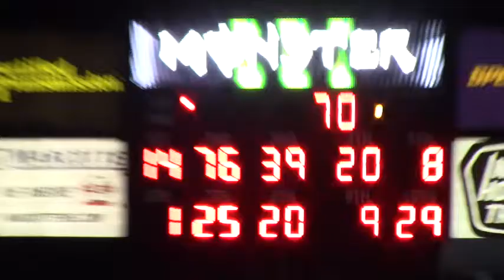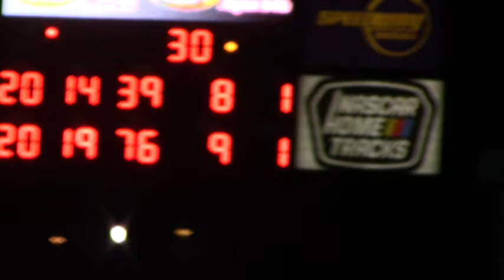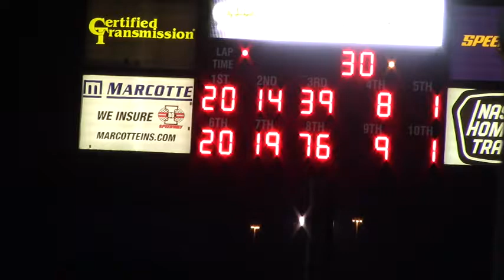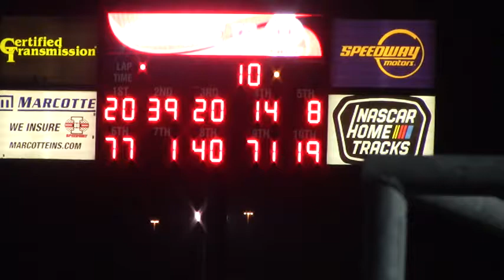I80 LOLMS A Main 9/19/20